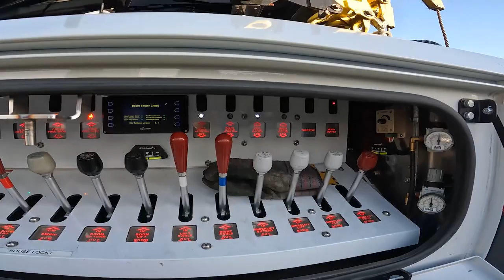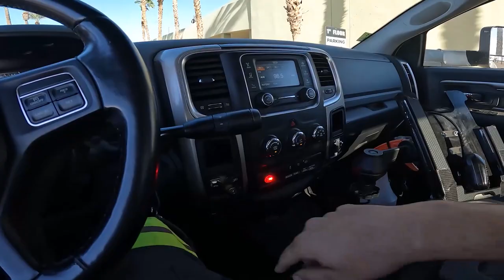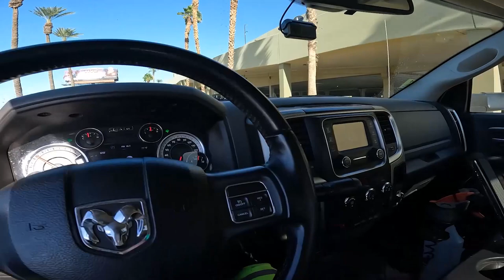Legally Stealing A Car And Yard Work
Enjoy this video of a day in the life style video where we do some yard work like spooling cables, washing trucks, and even "stealing," a car, Enjoy!

Trent Butzlaff
83827 Tamarisk Street